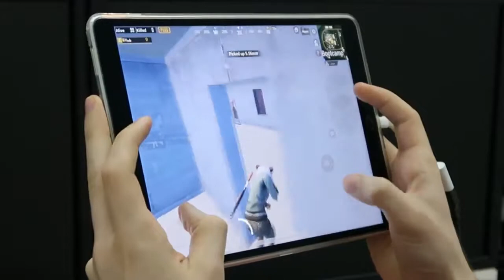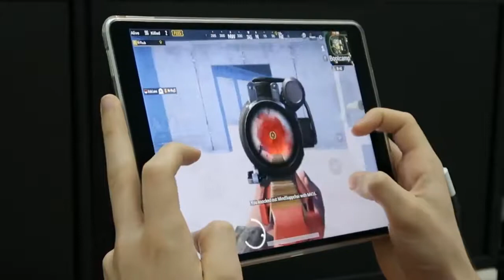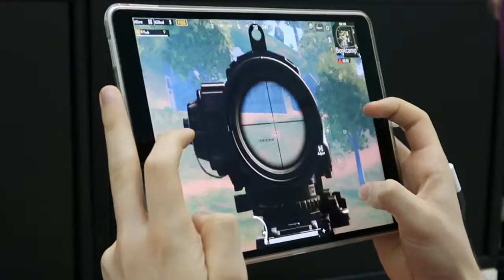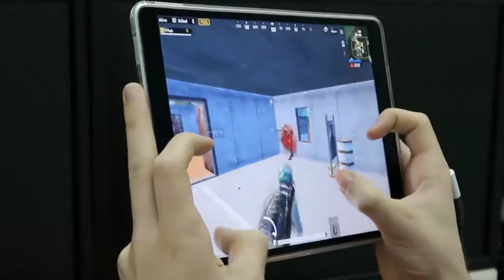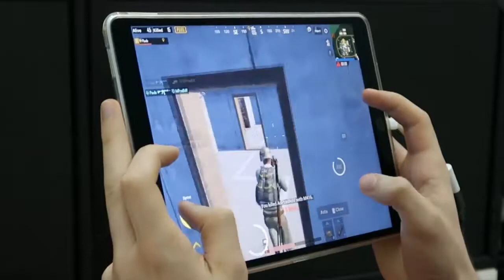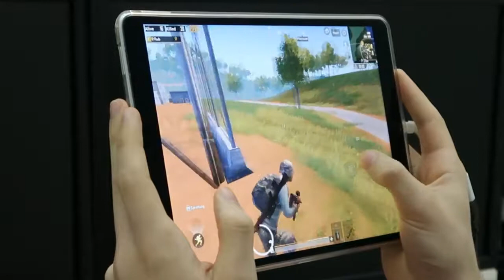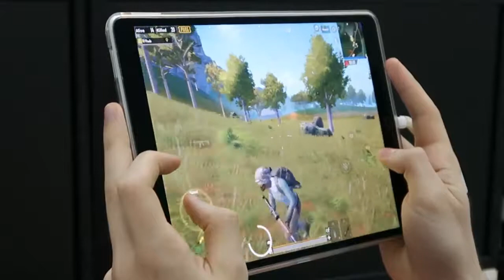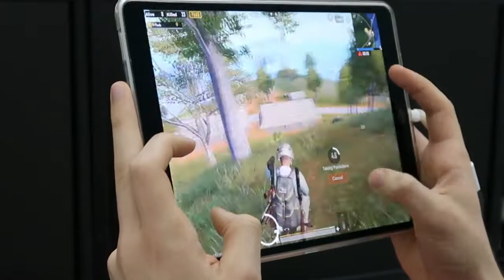AM I A CHEATER HANDCAM GAMEPLAY Pubg Mobile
AM I A CHEATER (HANDCAM GAMEPLAY) | Pubg Mobile. People call me a hacker, cheater, pc player, emulator player and much more. But here you have proof that I am a mobile player and I'm not using any cheats!